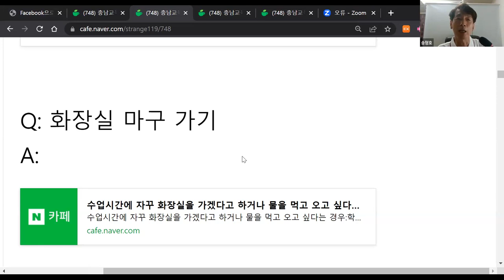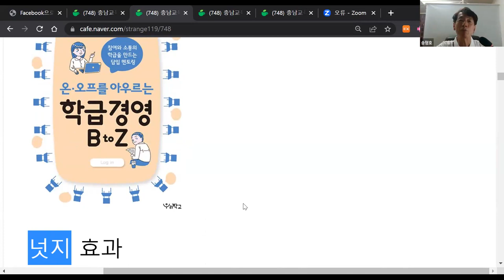수업 시작 후 화장실 가겠다는 아이 대처법